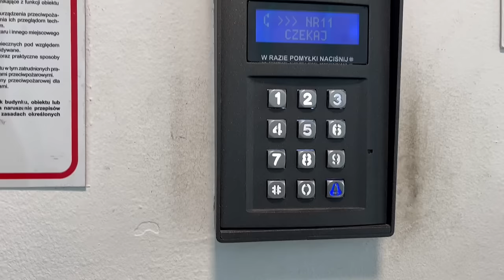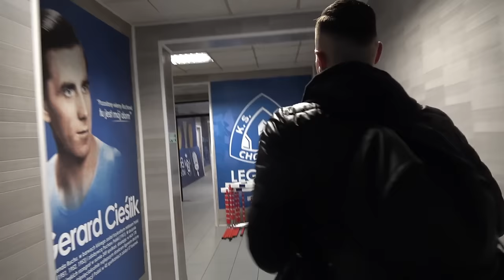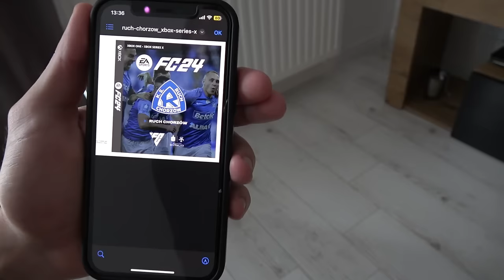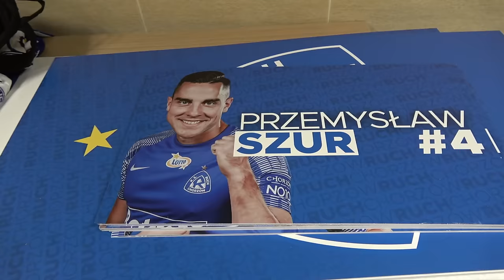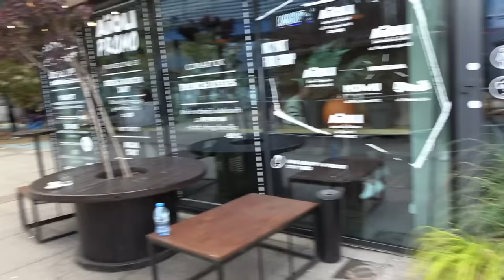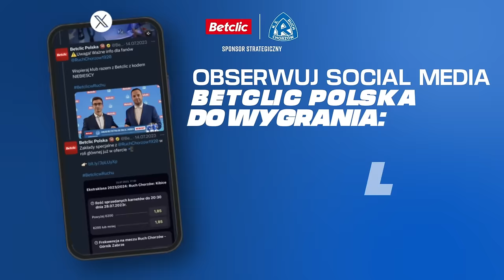Groźny Pumba, Fifa i jazda baną | DZIEŃ Z... Przemkiem Szurem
Zaczynamy nowy format! 🆕 DZIEŃ Z... to format, w którym pokażemy osoby związane z Ruchem Chorzów od nieco innej, bardziej prywatnej strony. Na pierwszy ogień - Przemek Szur.

Dajcie znać w komentarzach, kogo chcielibyście zobaczyć w kolejnym odcinki 👇💭
👉UC1QxjxWUV👈